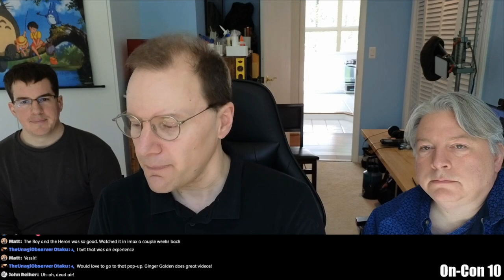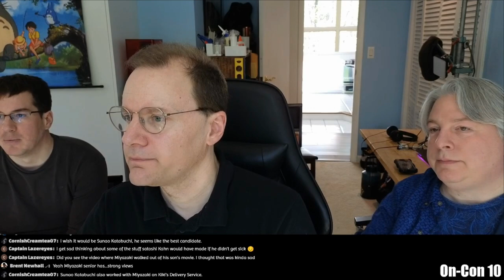Is there a next Miyazaki? (On-Con 10 panel)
This discussion panel was part of On-Con 10.